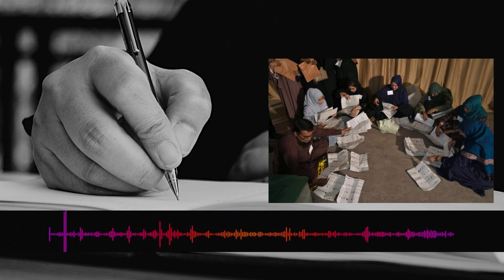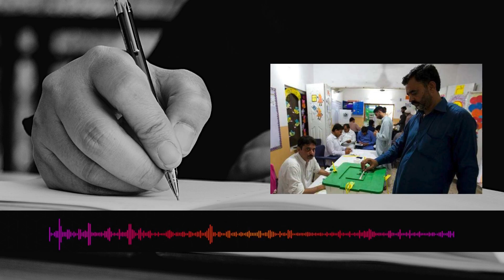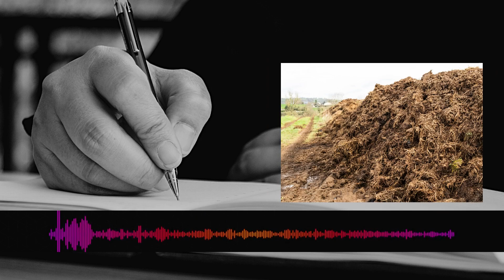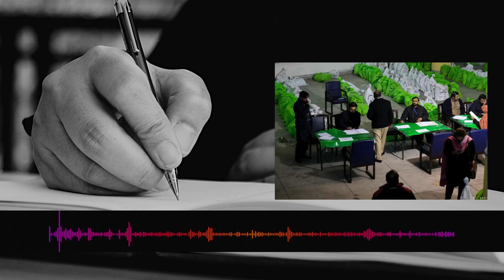1988 اور 1990میں انتخابی نتائج کب تک مکمل ہوجایا کرتے تھے؟ سب سے پہلے نتیجہ کہاں سے آتا تھا؟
Yasir Pirzada, while presenting his analysis of the general elections in his column, writes that since the use of technology has started in the country to communicate the results of the general elections transparently, the results have started to come with a delay.